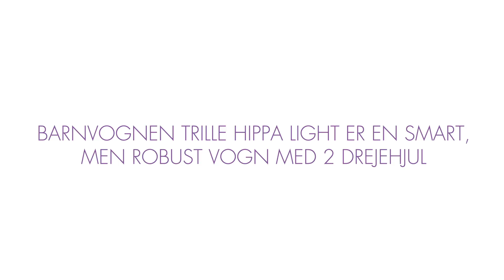Trille Hippa Light barnevogn - Babyshower.dk